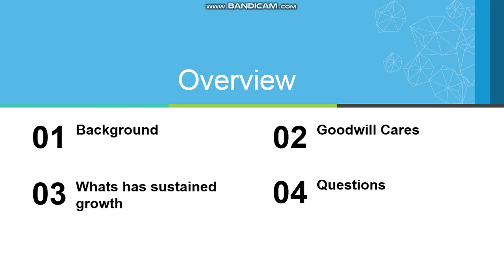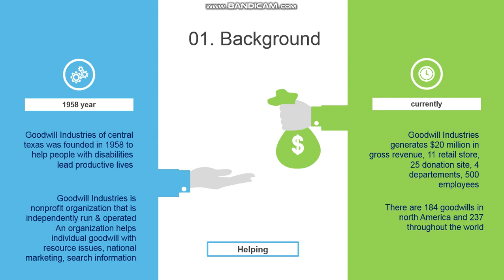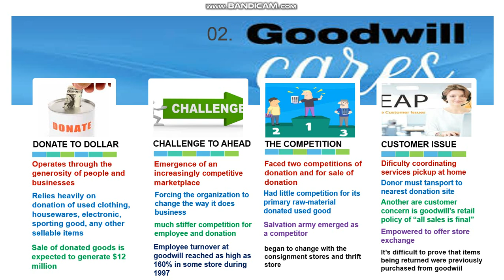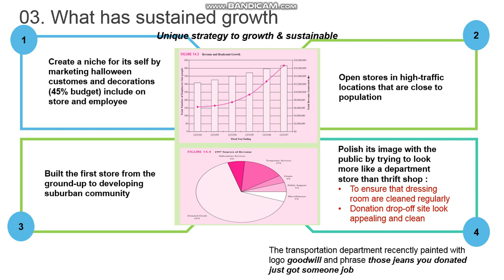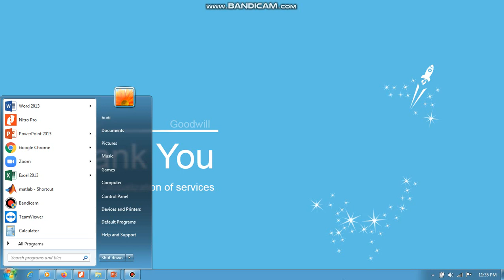case study goodwill international